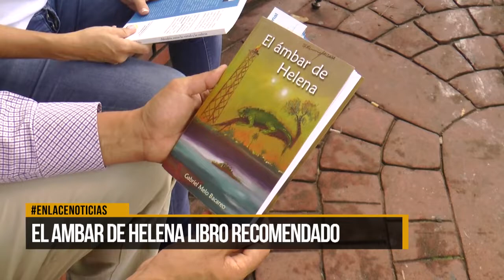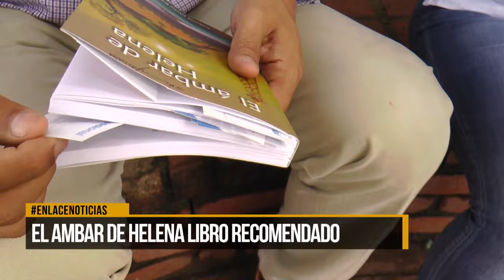Escritor barranqueño lanza libro "El Ambar de Helena"